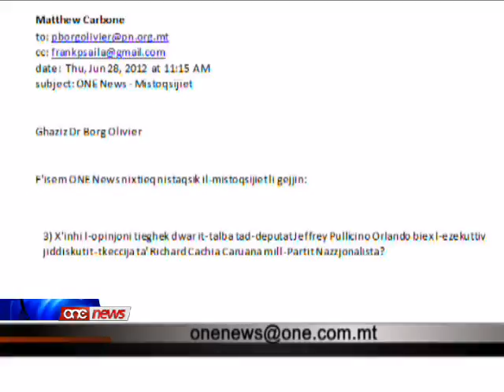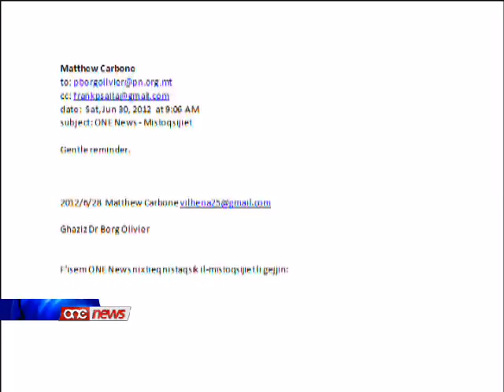Pawlu Borg Olivier ma jridx jgħid x'inhi l-opinjoni tiegħu dwar it-talba ta' JPO.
Is-segretarju generali tal-Partit Nazzjonalista Pawlu Borg Olivier qed jinjora mistoqsijiet ta' ONE News dwar it-talba tad-deputat Jeffrey Pullicino Orlando biex Richard Cachia Caruana jitkecca mill-Partit Nazzjonalista.Pawlu Borg Olivier ma kellu ebda twegiba minkejja li ghal darba, darbtejn dan l-istazzjon talab ghal reazzjoni minghandu